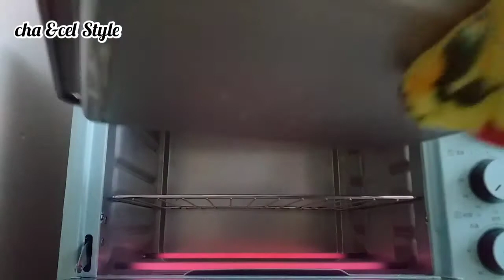COCONUT BUNS with or without oven || cha and cel style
INGREDIENTS

DOUGH

1 large Egg
4 Tbsp Sugar
1/4 Tsp Salt
3/4 Cup Lukewarm Water
2 Cup Bread flour
1 Tsp and 1/2 Tsp Active dried Yeast

TOPPINGS

1/4 Cup desiccated Coconut
1 Tbsp Sugar
Butter/Margarine

For no oven click this link to watch how to bake in the stove.